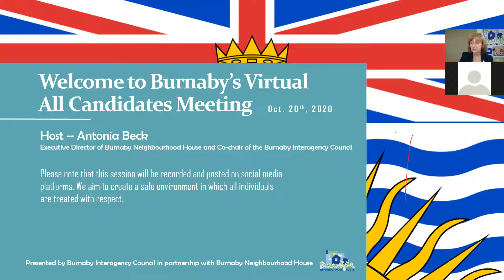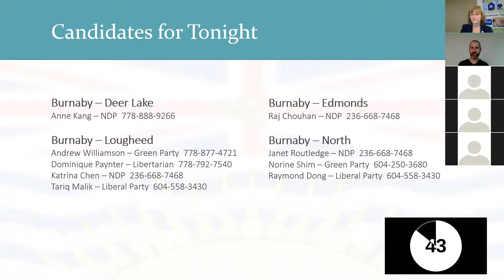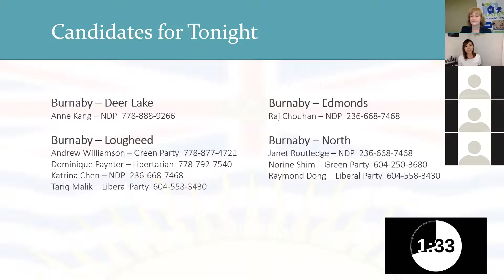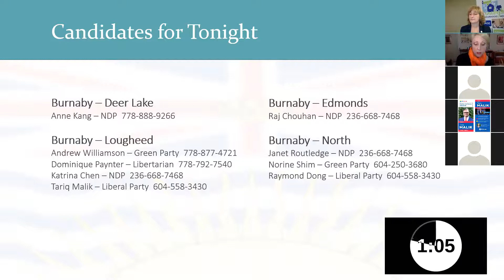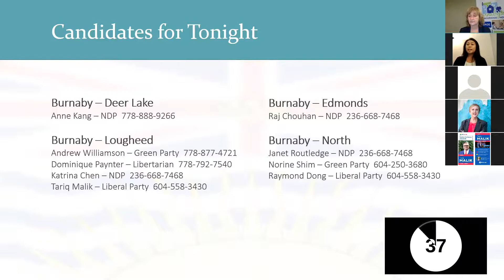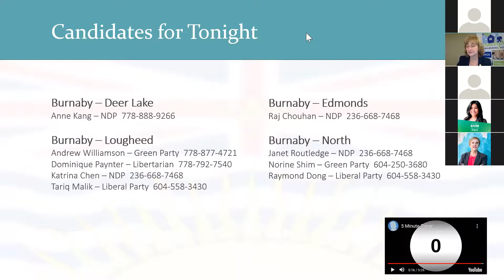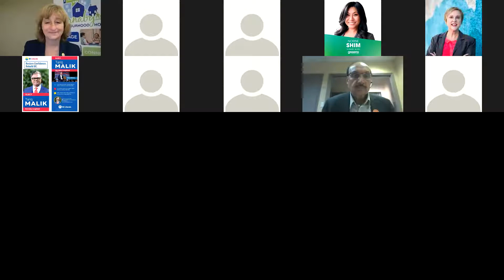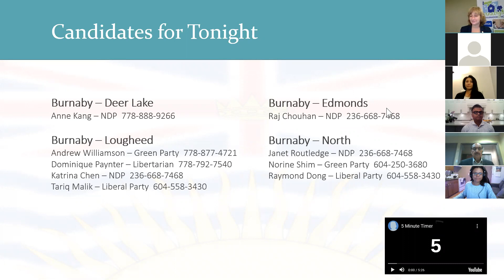All Candidates Meeting - Burnaby - Oct 2020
Virtual "All Candidates Meeting" held on Tuesday October 20, 2020.

Get to know your Burnaby election candidates as they discuss their plans and intentions!

Presented by the Burnaby Interagency Council in collaboration with the Burnaby Neighbourhood House.